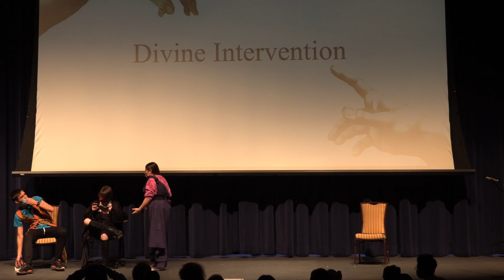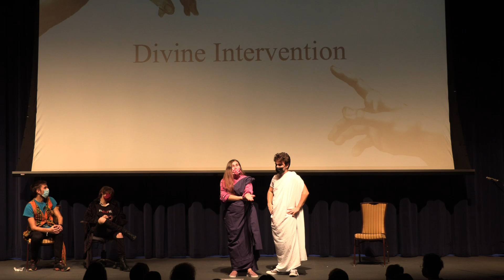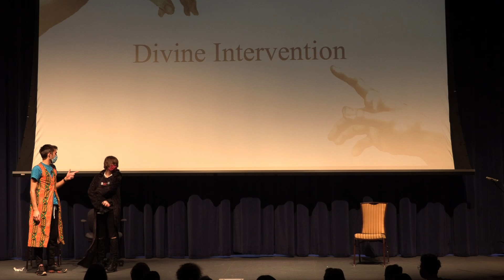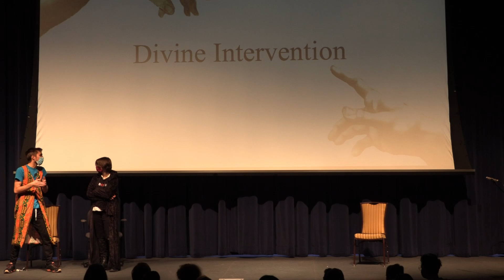Divine Intervention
mmmmmmmmmmmmcarbatterymmmmmmmmmmm